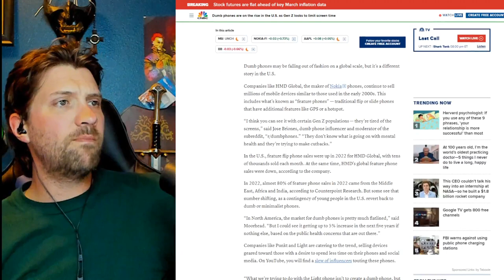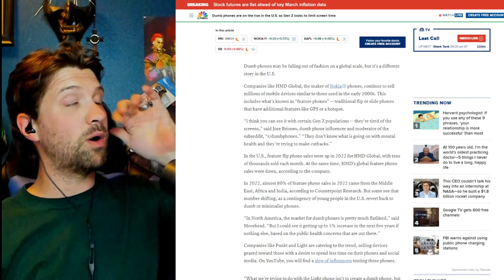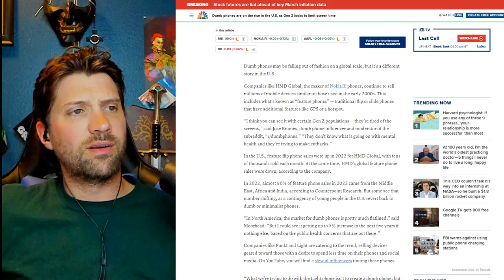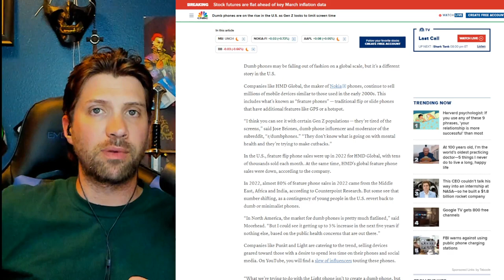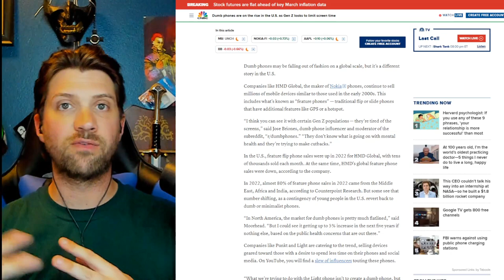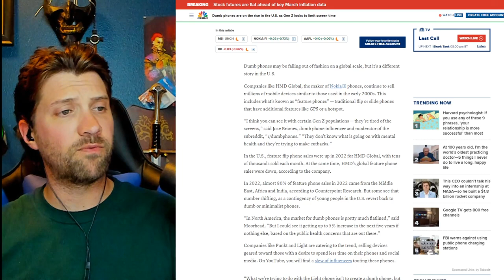Gen Z gets Dumb with Phones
Alt tech platforms:
Check us out on Twitch
Twitch.tv/adrinkwithcrazy